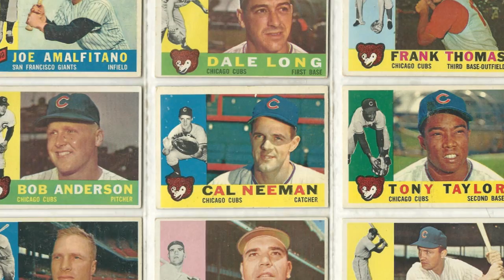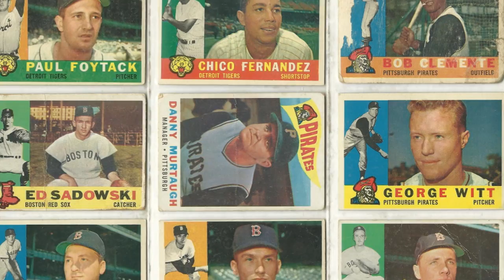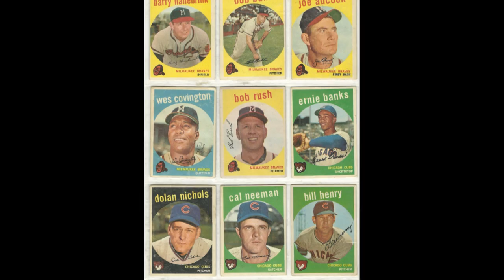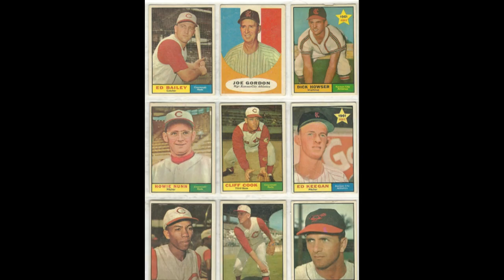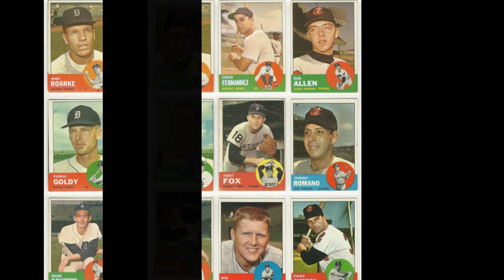Baseball Cards HD